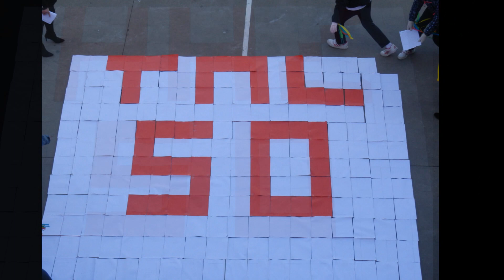Día de la Paz 2019 - Colegio Santo Domingo de Guzmán - Palencia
50 años Contigo educando en la Verdad